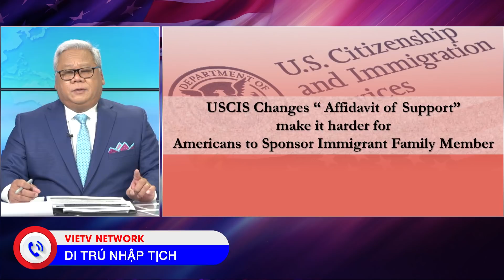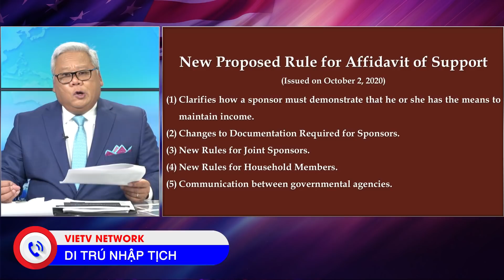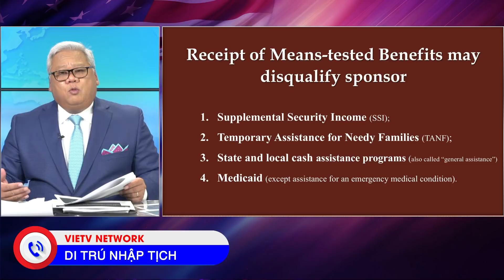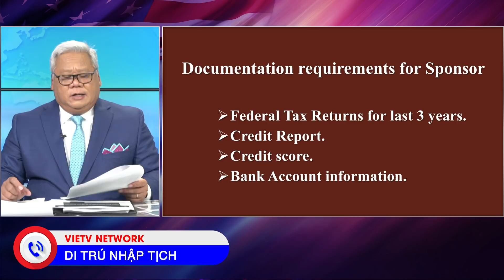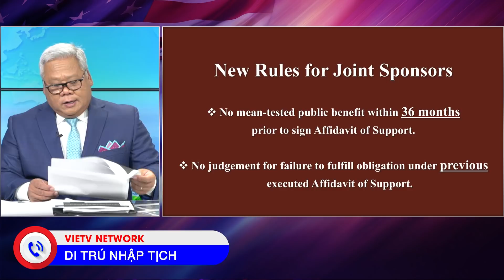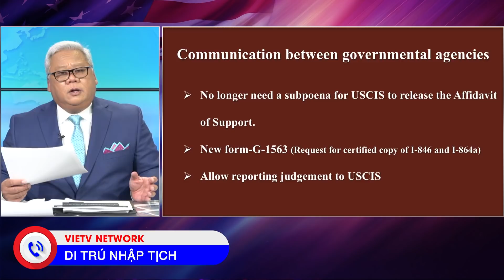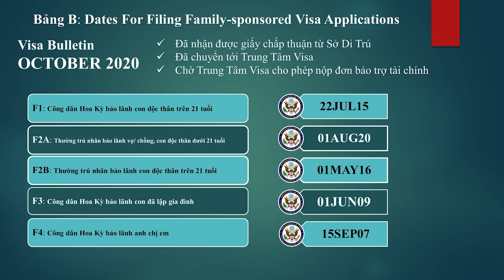429 - Chuong Trinh Di Tru va Nhap Tich (Live Show 10/19/2020) Part 1